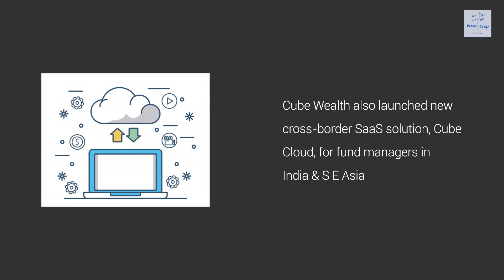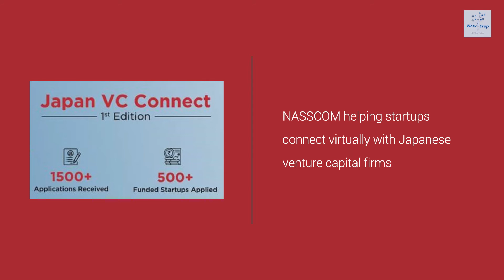Startup News Weekly: June 4, 2020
Singapore-based global early-stage VC firm, Antler, enters India; and other news from startups in India.